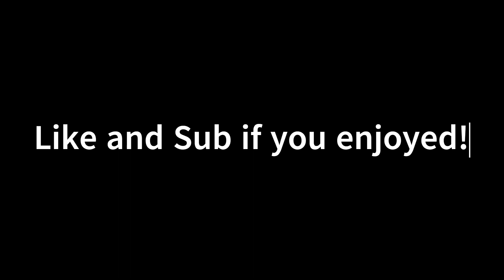Tarkov VOIP keeps the game fresh..